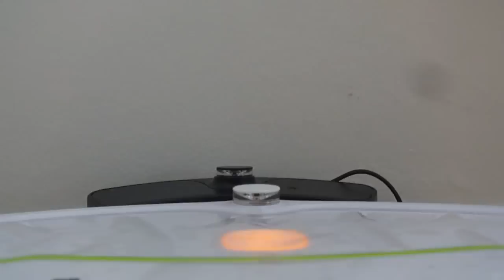Robot Briciola Ariete Test drive test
Robot Briciola Ariete Test drive test. Videocamera on robot.